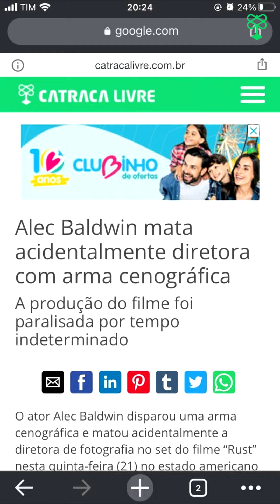Acidentes nos Sets de Hollywood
Na semana passada, o ator Alec Baldwin acidentalmente matou uma diretora de fotografia de seu filme, durante uma gravação nos Estados Unidos. Porém, esse acidente está longe de ser único. Hollywood tem muitas histórias trágicas como essa e hoje vamos relembrar algumas delas no Outros giros.